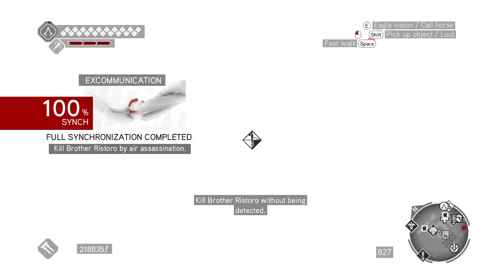Assassin's Creed: Brotherhood [Templar Agents | No Damage]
0:00 Down to Earth
2:51 Firing Line
4:39 The Ringer
7:42 Red-Handed
11:38 Excommunication
15:30 Counter-Propaganda